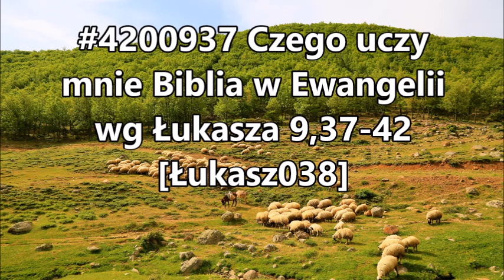#4200937 Czego uczy mnie Biblia w Ewangelii wg Łukasza 9,37-42 @chrzescijanie Łukasz038